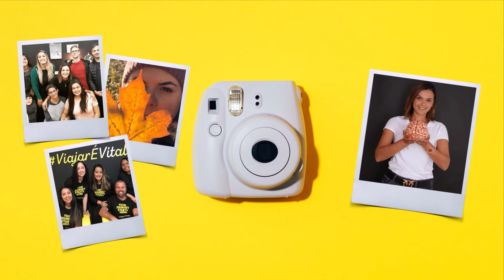VALORES DO INTERCÂMBIO IRLANDA X AUSTRÁLIA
Qual destino é mais barato fazer um intercâmbio? Irlanda ou Austrália?
Com o câmbio em 2022, o que vale mais a pena?
Mito ou verdade que a Austrália é mais cara?

Saiba tudo com a Jú Vital que trouxe uma comparação dos valores atuais.

Deixeu seu contato aqui 👇 que um dos nossos especialistas entrará em contato o mais breve!